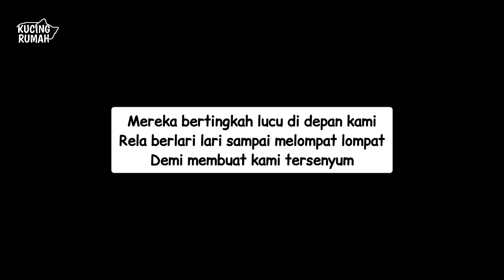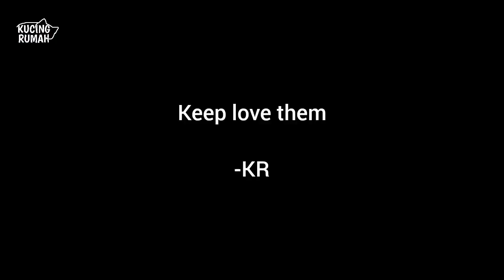Dua Kucing Rela Bertingkah Aneh Demi Membuat Anaknya Tersenyum Meski Bukan Anak Kandung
Rela Bertingkah Aneh Demi Membuat Anak anaknya Tersenyum | Anak Kucing Terlantar Mendapat Keluarga

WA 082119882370